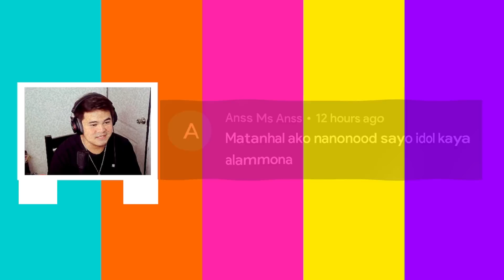Ang Nakakatuwang Kwento Ni Idol Tungkol Sa Nabiling Matsing | VERCODEZ (FUNNY REACTION VIDEO)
Video Title: Ang Nakakatuwang Kwento Ni Idol Tungkol Sa Nabiling Matsing | VERCODEZ (FUNNY REACTION VIDEO)
Date Uploaded: June 4, 2022

Magandang araw po sa lahat,
isang nakakatawang mga videos na naman
ang handog ng VERCODEZ para sa araw na ito.
Salamat po.